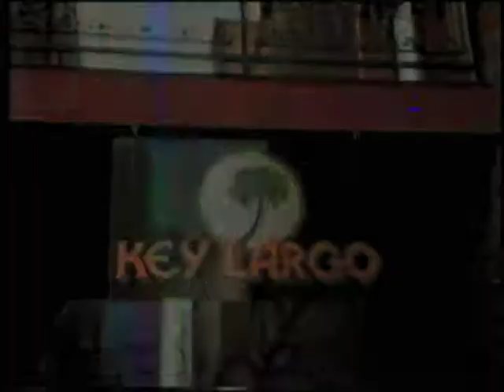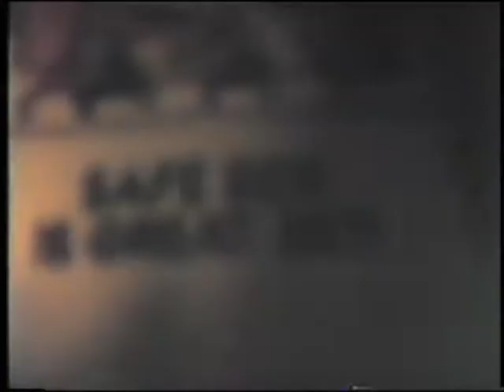Short Attenion Span Theater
Bits and pieces of us before there were Bison. and after